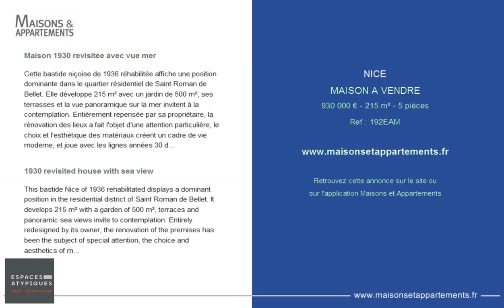NICE - MAISON A VENDRE - 930 000 € - 215 m² - 5 pièces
Référence : 192EAM

Maison 1930 revisitée avec vue mer
Cette bastide niçoise de 1936 réhabilitée affiche une position dominante dans le quartier résidentiel de Saint Roman de Bellet. Elle développe 215 m² avec un jardin de 500 m², ses terrasses et la vue panoramique sur la mer invitent à la contemplation. Entièrement repensée par sa propriétaire, la rénovation des lieux a fait l'objet d'une attention particulière, le choix et l'esthétique des matériaux créent un cadre de vie moderne, et joue avec les lignes années 30 de l'architecture originelle. Les espaces principaux de vie s'articulent au niveau supérieur, sous une très belle hauteur sous plafond, baignée de lumière par de nombreux ouvrants face au sud, qui mènent à la terrasse avec une vue contemplative sur la mer. La cuisine moderne indépendante fait face au salon. Une chambre de maître à la décoration raffinée partage également ce niveau, ainsi qu'une dernière pièce pouvant être transformée en dressing. En rez-de-jardin, deux chambres organisées en suites communiquent sur l'extérieur. Une buanderie, un dressing ainsi qu'un appartement indépendant de 50 m² qui reste à aménager composent ce niveau. Une autre terrasse profonde ainsi qu'un jardin piscinable et trois places de stationnement viennent compléter cette réalisation. A 15 minutes de la Promenade des Anglais, de ses plages et des commerces. A 20 minutes de l'aéroport international de Nice Côte d'Azur.

1930 revisited house with sea view
This bastide Nice of 1936 rehabilitated displays a dominant position in the residential district of Saint Roman de Bellet. It develops 215 m² with a garden of 500 m², terraces and panoramic sea views invite to contemplation. Entirely redesigned by its owner, the renovation of the premises has been the subject of special attention, the choice and aesthetics of materials create a modern living environment, and plays with the lines of the 1930s original architecture. The main areas of life are articulated on the upper level, under a very high ceiling, bathed in light by many openings facing south, which lead to the terrace with a contemplative view of the sea. The modern independent kitchen faces in the living room. A master bedroom with a refined decoration also shares this level, as well as a last room that can be transformed into a dressing room. In ground garden, two rooms organized in suites communicate on the outside. A laundry room, a dressing room as well as an independent apartment of 50 m² which remains to be developed make up this level. Another deep terrace and a pool garden and three parking spaces complete this achievement. 15 minutes from the Promenade des Anglais, its beaches and shops. 20 minutes from Nice Côte d'Azur International Airport.